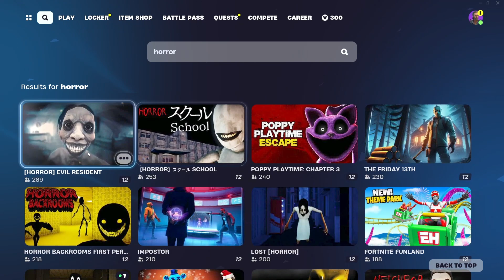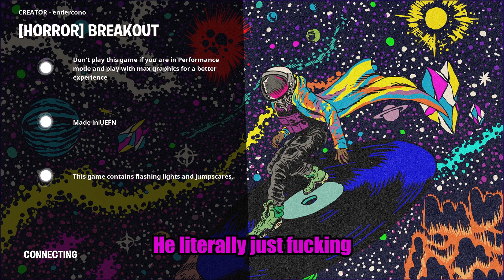Are FORTNITE horror maps actually SCARY??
We try out two different horror games to find out if fortnite has maps that will make you scream and panic. Joined with Holly we take try to live home alone during a creepy night where a stranger turns up to our door. We also try out a five nights at freddies inspired game where we try to escape a facility. will we succeed? watch and find out!

All while we answer the question. Are Fortnite horror maps actually scary?